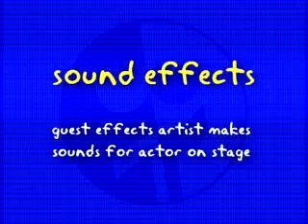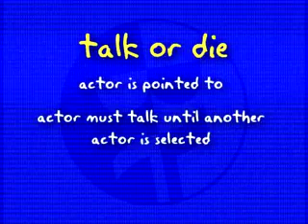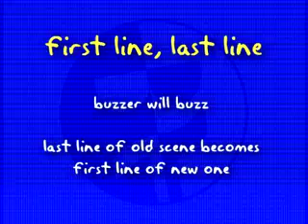Laughing Stock TV: Episode 6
"Laughing Stock TV" aired locally here in Salt Lake City during the first half of 2005. The show scored well in the ratings (even beating the Utah Jazz... okay a rerun of a Jazz game), but the local station decided not to pick it up for a second season. Fools!

"Laughing Stock TV" produced by photoMotion